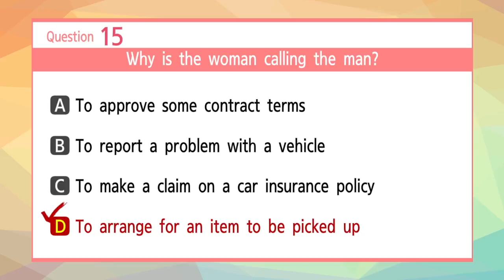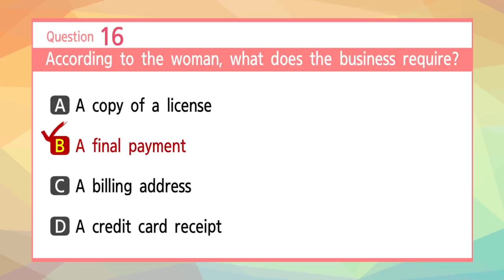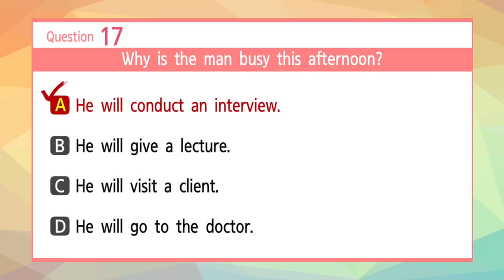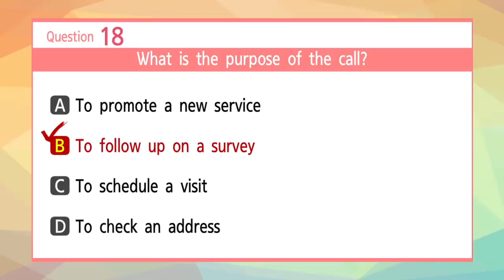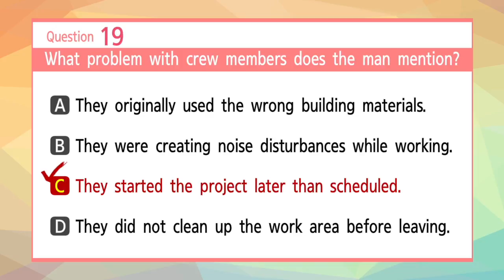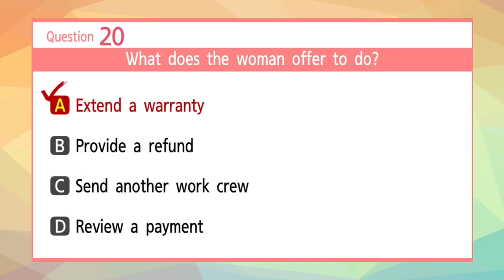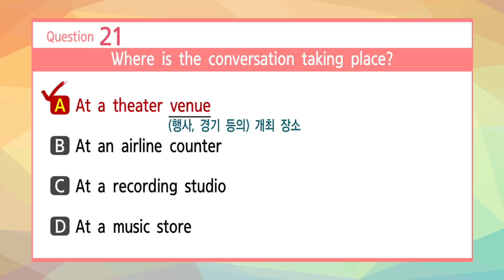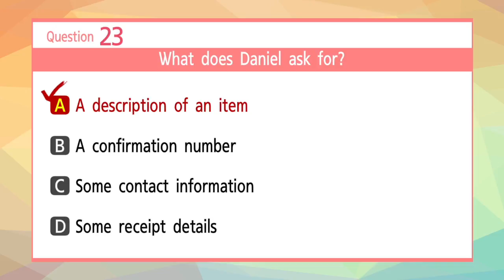[EBS토목달] 4월 토익기출해설특강 LC - 02강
EBS토목달을 대표하는 LC 김태우샘의
2018년 4월 토익 예상문제특강 2강

오늘은 토익LC 파트3을 함께 풀어보도록 하겠습니다.
각 파트별 특징과 꿀팁도 함께 알려드리니 듣기만 해도 점수가 Up!!

전부 무료로 제공하는 EBSlang [토][예][특]

토익시험 보기 전 !
핵심 50문제로 완벽하게 정리하세요!